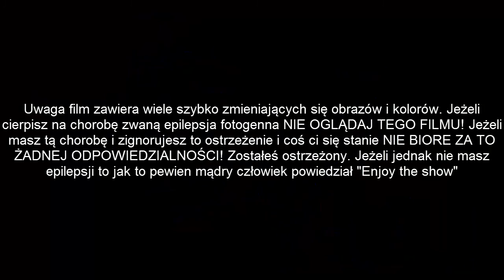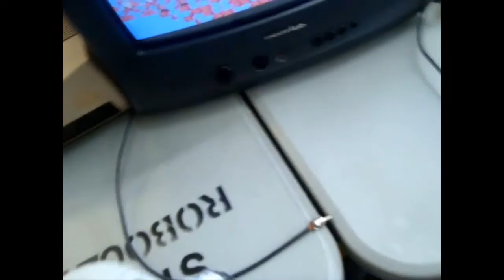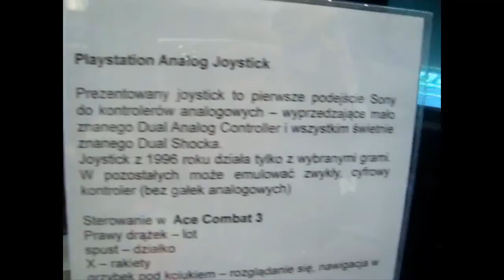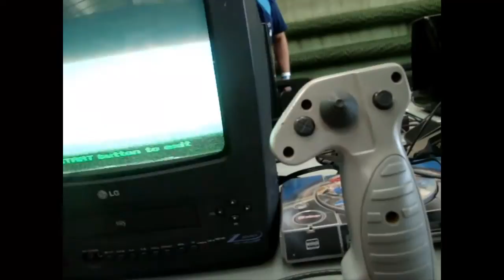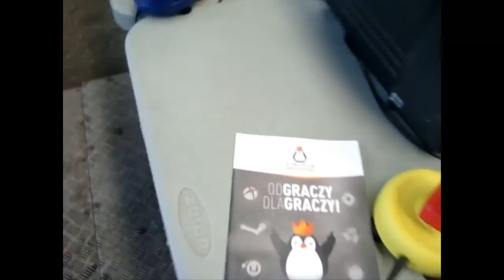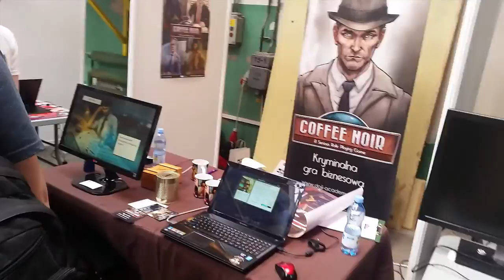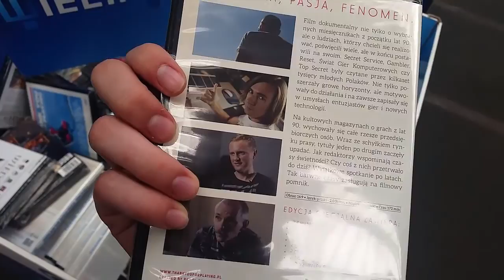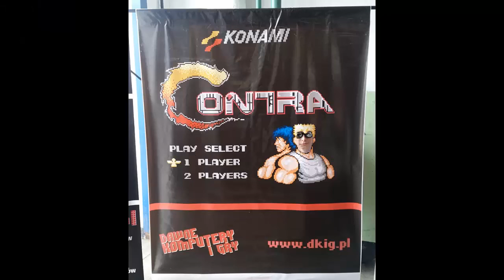Pixel Heaven 2016